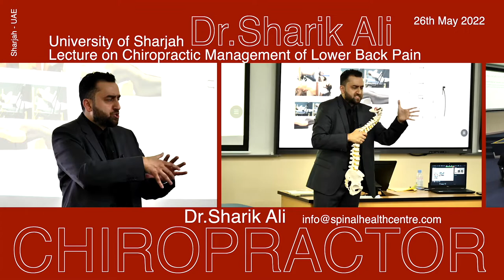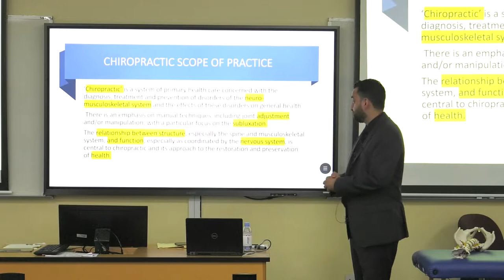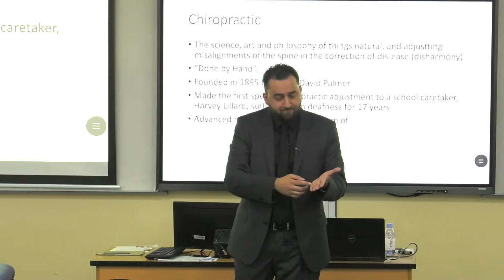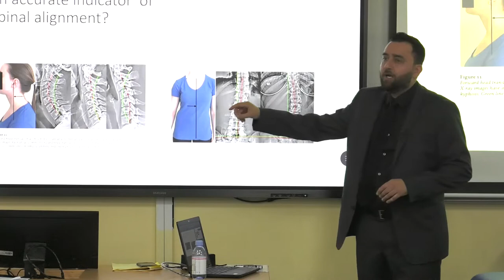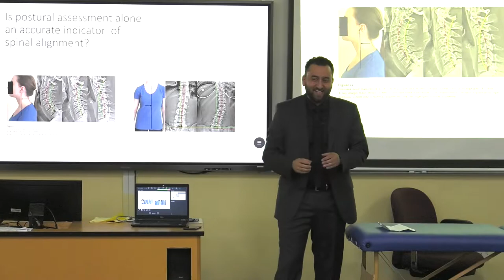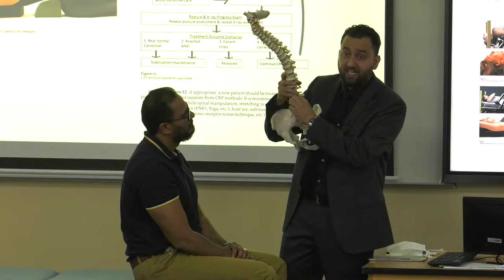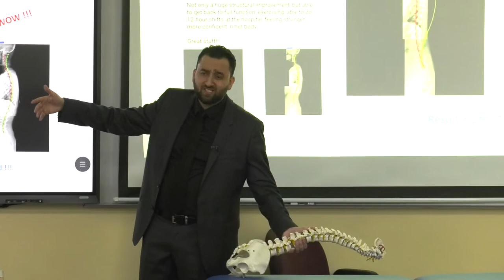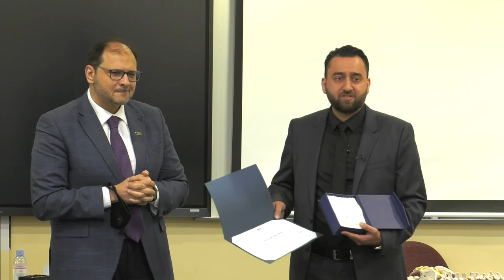Chiropractic Lecture at The University of Sharjah, UAE - by Dr. Sharik Ali DC (26/05/2022)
Dr Sharik Ali - Full Lecture for the Faculty of Health Sciances, at The University of Sharjah, UAE.